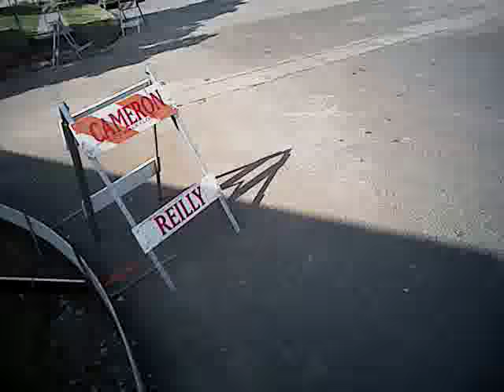Spokane Police Bodycam: w mission